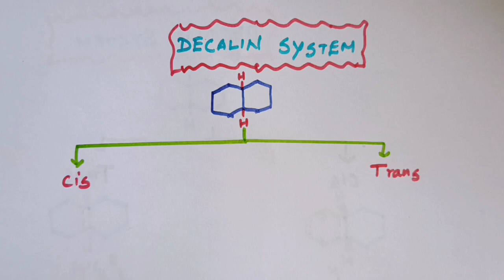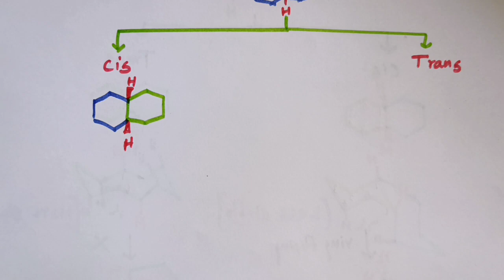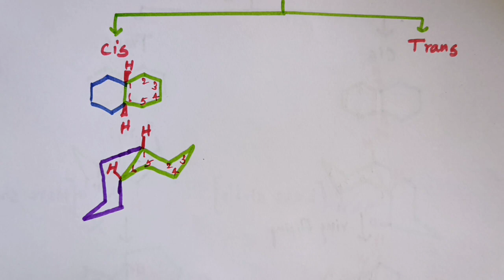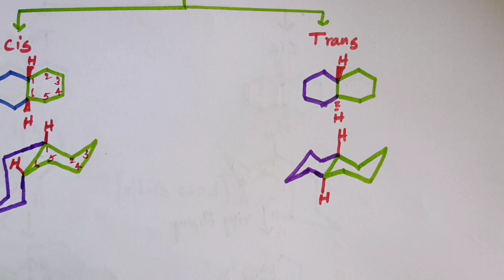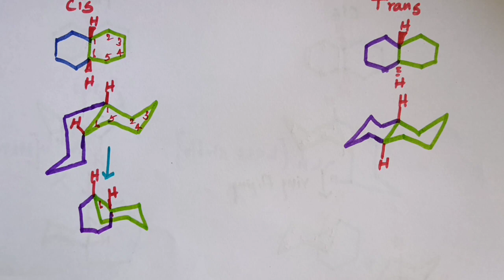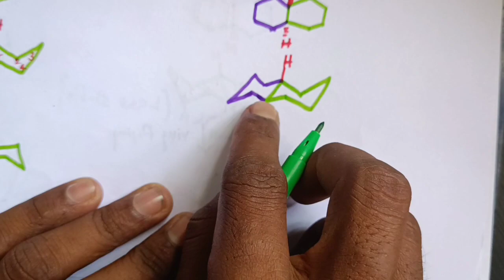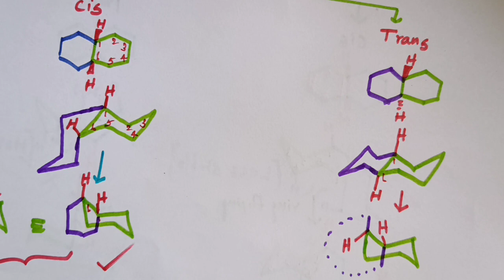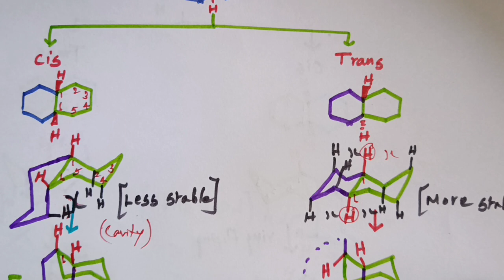Decalin system in Tamil and difference between cis - trans decalin in Tamil